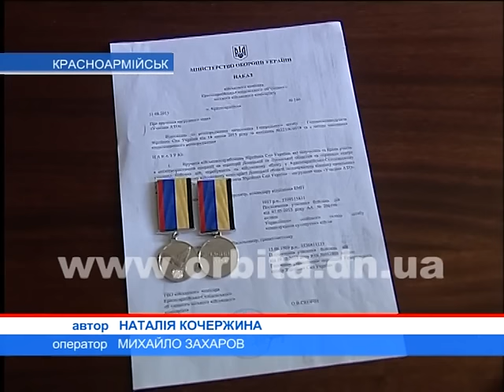Двум красноармейчанам вручили нагрудные знаки «Участник АТО»